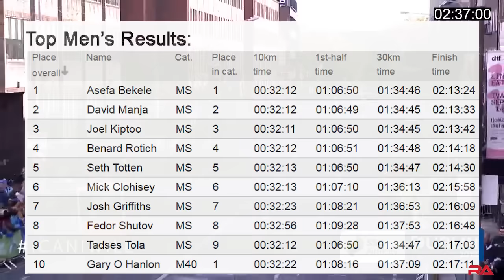Dublin Marathon 2018 – Full Race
Full Race report from 39th SSE Airtricity Dublin Marathon, Ireland, October 28, 2018.